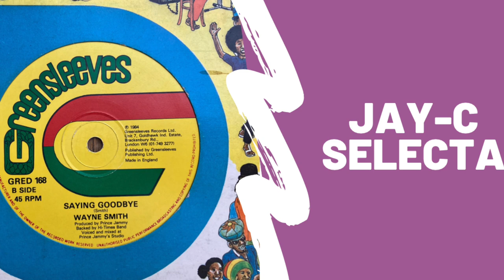Wayne Smith - Saying Goodbye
1984 for Wayne Smith and Saying Goodbye. Wait for the bass drop after the break. Greensleeves remains a majestic label 🔥🔥